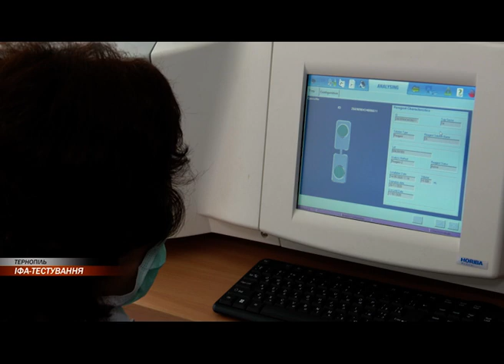Медики у Тернополі проходять ІФА-тестування на коронавірусну інфекцію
Під стінами однієї з лікарень Тернополя зібралися медичні працівники, аби пройти ІФА-тестування на коронавірусну інфекцію. З якою метою проводять це тестування та для якої категорії людей, дізнавалась Яна Шайнюк.